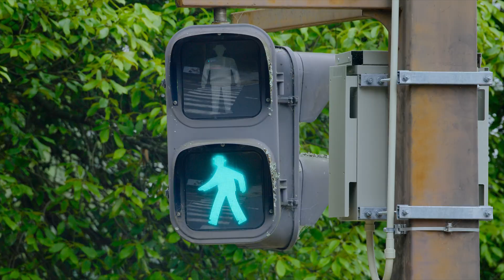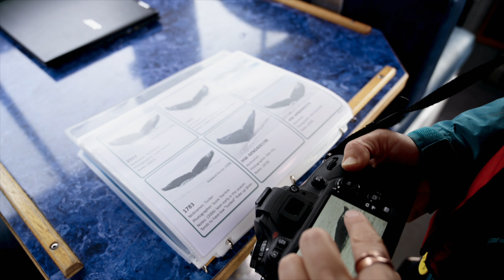The Year Earth Changed — Uncovering Stress: Humpback Whales | Apple TV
After a year of no cruises appearing in Juneau, Alaska, researchers are measuring how reduced boat traffic has improved the stress levels in whales, and learning how that data can help improve the health of marine life in years to come.

The Year Earth Changed, narrated by David Attenborough, is now streaming on Apple TV

This Earth Day, find out how changes in human behavior—reducing cruise ship traffic, closing beaches a few days a year, identifying more harmonious ways for humans and wildlife to co-exist—can have a profound impact on nature and give us hope for the future.

Produced by BBC Studios Natural History Unit, directed by Tom Beard, and executive produced by Mike Gunton and Alice Keens-Soper.